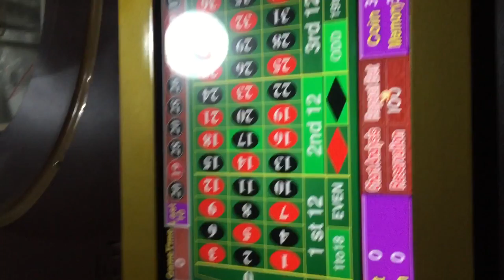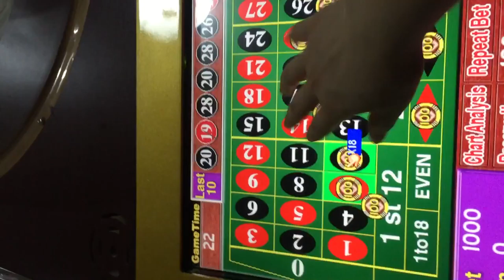国际轮盘冰果 cheap electronic china made in china bingo gambling gambling games machines for sale